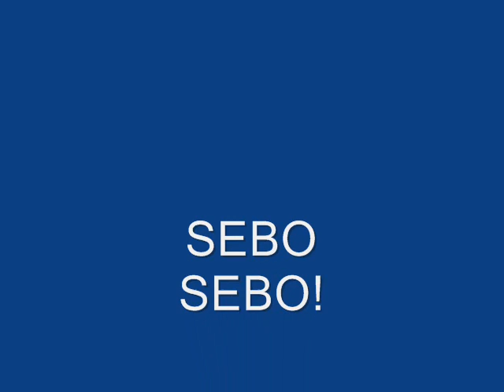Fillip Sebo!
Some Pictures Of the Legend tht is Sebo!